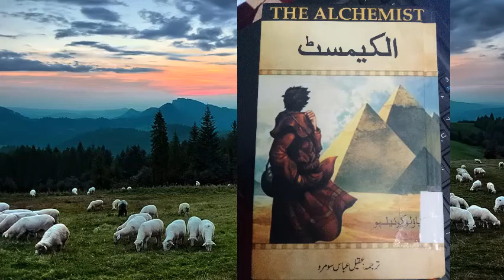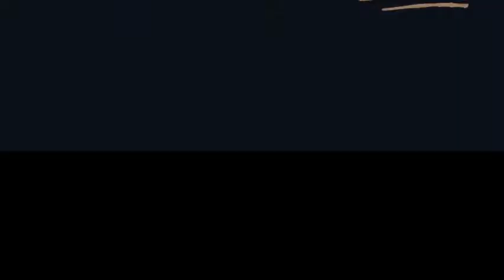Chapter 1 - The Alchemist Novel by Paulo Coelho | Urdu Version | Novel Series by ColorWorld Channel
The Alchemist is a novel by Brazilian author Paulo Coelho that was first published in 1988. Originally written in Portuguese, it became a widely translated international bestseller. An allegorical novel, The Alchemist follows a young Andalusian shepherd in his journey to the pyramids of Egypt, after having a recurring dream of finding a treasure there.

Author: Paulo Coelho
Translated in Urdu by: Aqeel Abas Somro
Series: Chapter 1